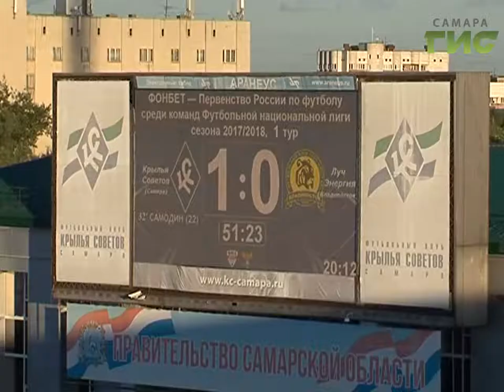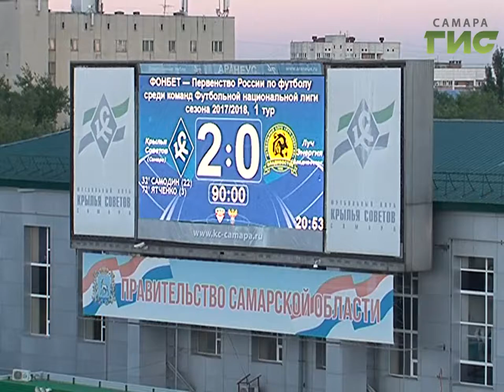Новости спорта (10.07.17)